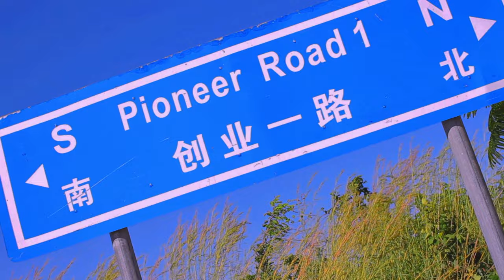Succes-Unruly _ ft_The Boy Com - Dir SK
"Embark on a thrilling musical odyssey with 'Success' by Unruly, featuring The Boy Com, and directed by the visionary SK. Presented by C-Studios in conjunction with VG Media, this electrifying music video promises to captivate your senses and elevate your spirits. Join Unruly and The Boy Com as they command the stage with their dynamic performance, while SK's masterful direction brings their vision to life in stunning detail. From the pulsating beats to the mesmerizing visuals, 'Success' is a testament to the power of collaboration and creativity. Get ready to be inspired as you witness the unstoppable force of talent and determination. Don't miss out - hit play and let the journey begin!"